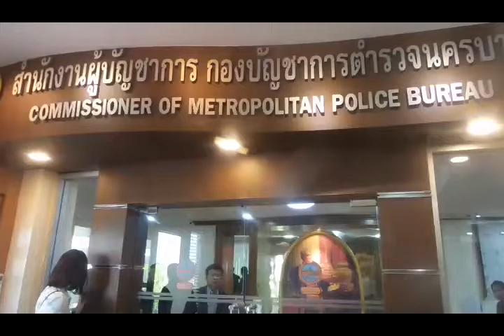บิ๊กแป๊ะ บช.น.เผยความคืยหน้าฆ่าหั่นศพ@ตั้มอินไซท์ รายงาน